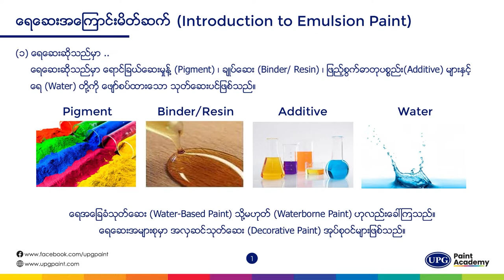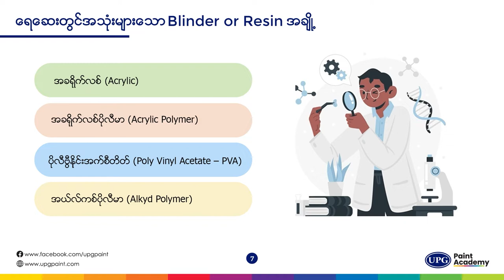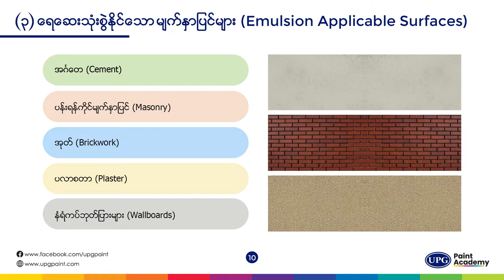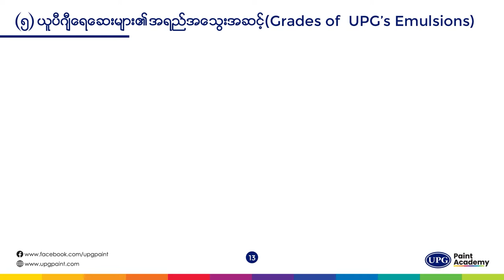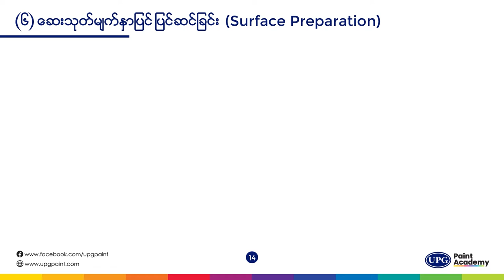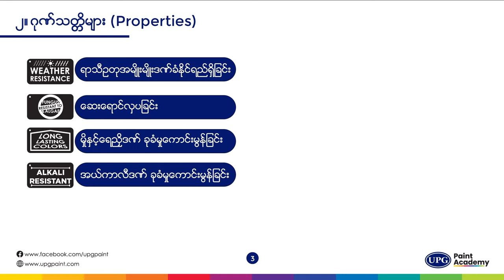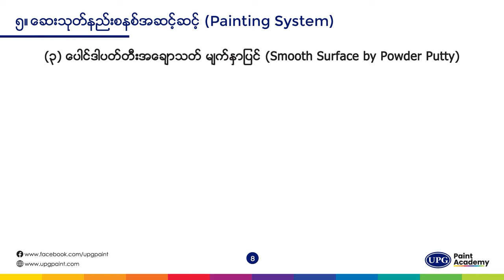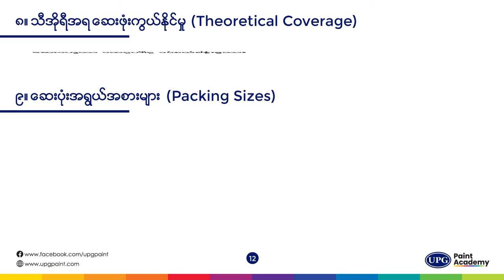UPG Product Knowledge